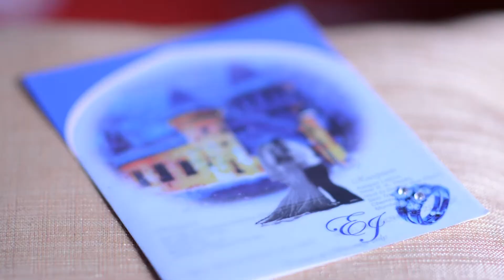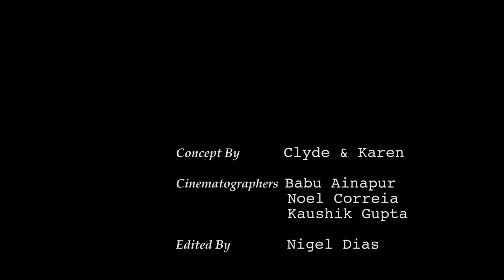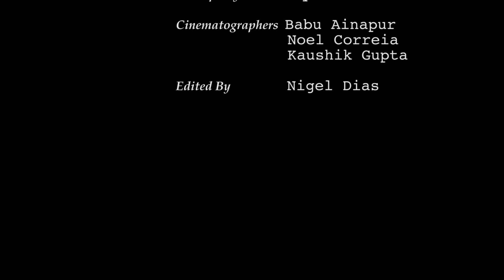01 Joyce+Elvis final HD